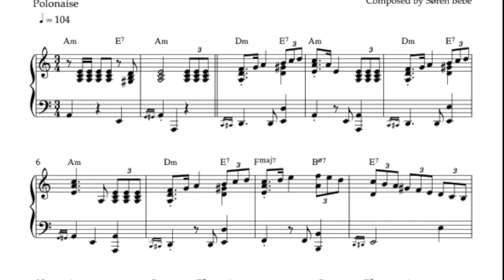Grand battement (Polonaise) // Ballet Pointe Class Music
Here's my take on a polonaise for grand battement ballet pointe class exercise. It's track 18 from my new album "Music for Ballet Pointe Class (All Levels)".

You can find out more about my album with music composed for ballet dance pointe classes